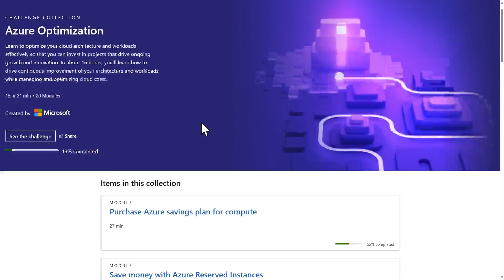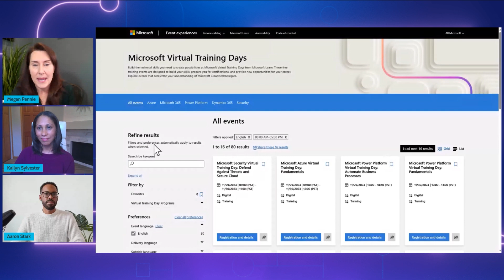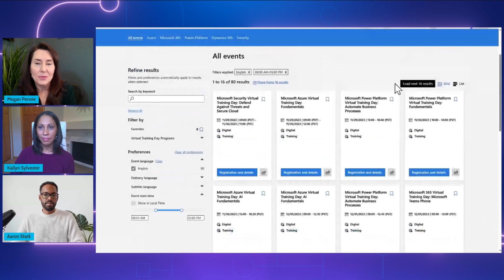Azure Optimization Skill building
It's important to get the most out of your Azure cloud investment, and to do that, you'll need the necessary skills. In this episode of the AzureEnablementShow, Aaron is joined by Kailyn and Megan from Azure Marketing to talk about the importance of Azure optimization skill building both for your organization and for your own career. Megan will highlight a few of the learning paths available, and we'll provide links below to help you get started.

• Blog: Optimize your Azure cloud journey with skilling tools from Microsoft

Chapters
0:00 Introduction
1:15 What is Optimization?
2:10 Expected gains
2:41 Skilling opportunities
3:55 30 Days to Learn IT
5:10 Virtual Training Days
6:18 Resources